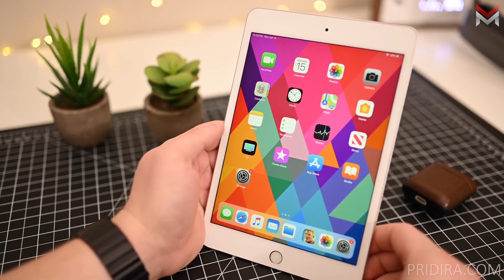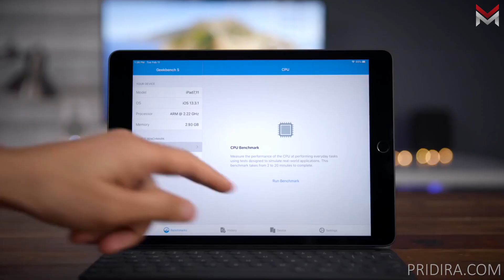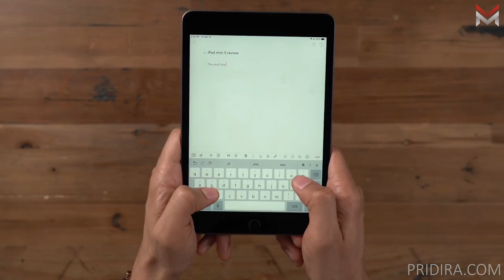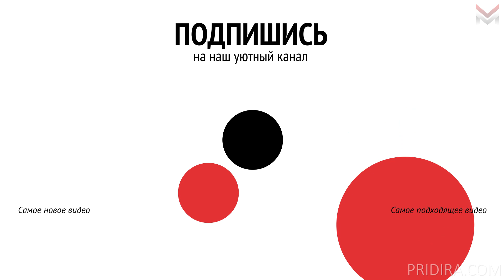Galaxy Z Flip 2 – Названа ДАТА АНОНСА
Ранее в этом месяце Росс Янг, основатель исследовательских компаний Display Supply Chain Consultants и DisplaySearch, ссылаясь на собственных информаторов, сообщил, что смартфон со складным экраном Samsung Galaxy Z Flip 2 задерживается. Финансовый отчёт Samsung за третий квартал 2020 года показал, что компания намерена популяризовать смартфоны с гибким экраном в следующем году. Исходя из этого, логично предположить, что Samsung просто не хочет выпускать Galaxy S21 вместе с Galaxy Z Flip 2. Ей не нужно, чтобы внимание покупателей рассеивалось. Анонс новой линейки Galaxy S ожидается в январе следующего года. А вот Galaxy Z Flip 2 выйдет чуть позже, во втором квартале 2021 года. Некоторые источники даже говорили, что этого не случится до следующего лета. Об этом и многом другом - в нашем новом видео!